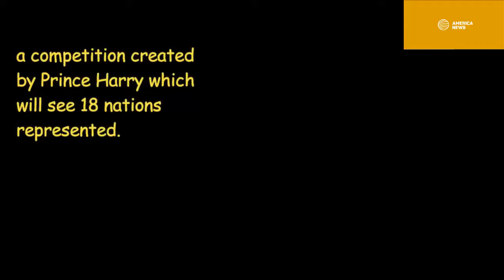Prince Harry Appears Alone At Invictus Games, Meghan Markle Is Tired Of Pregnancy